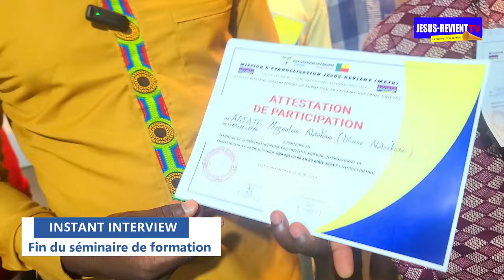🟦🎤QUELQUES IMPRESSIONS À LA FIN DU SEMINAIRE DE FORMATION DES SERVITEURS